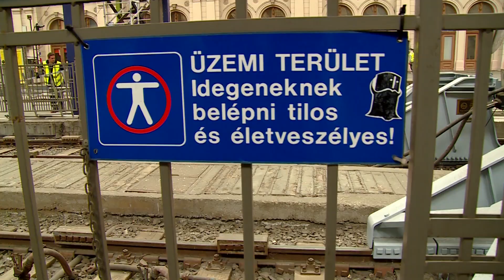Itt megnézheti: Igy néz ki a felújitás alatt lévő Keleti